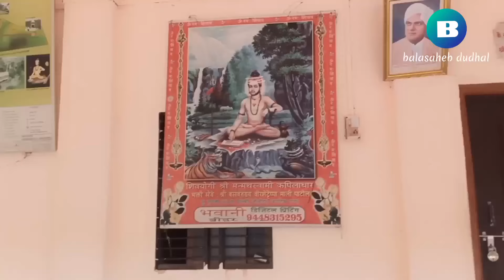कपिलधारा धबधबा | kapildhar waterfall beed | बीडचे मिनी महाबळेश्वर कपिलधारा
kapildhar waterfall in beed
SAUTADA WATERFALL IN BEED

निसर्ग सौंदर्याने नटलेले बीड पासून अवघ्या 20 किलोमीटर अंतरावर असलेली कपिलधारा हे धबधब्याचे ठिकाण खूप असे आकर्षण आहे पर्यटकाचे तर हे ठिकाण या व्हिडिओच्या माध्यमातून मी दाखवण्याचा प्रयत्न करत आहे. तर खूप छान असे निसर्गाच्या कुशीमध्ये वसलेले मनमत स्वामी यांची समाधी असलेले येथे शिवलिंग मंदिर पण आहे खूप छान असे आणि पर्यटन पर्यटकांना आकर्षित करणारे हे ठिकाण म्हणजे बीड जिल्ह्यातील मिनी महाबळेश्वर आहे तर येथे आपण आज भेट दिलेले आहेत तर व्हिडिओ कसा वाटतोय ते पहा आणि आवडल्यास लाईक शेअर नक्कीच करा आणि चॅनल सबस्क्राईब केलं नसेल तर सबस्क्राईब करा

बीड जिल्ह्यातील दहा पर्यटन स्थळे
top tourist places  Beed
tourist places in Beed
कपिलधारा धबधबा
कपिलधार मंदिर
मनमत स्वामी मंदिर कपिलधार
कपिलधार बीड
कपिलधार यात्रा
कपिलधार पर्यटन स्थळ